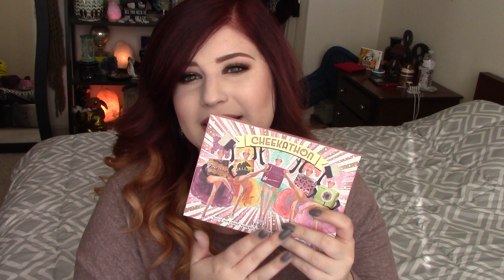THANK YOU FOR 10K SUBSCRIBERS!!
☽ Hello my muses! ☾ GIVEAWAY IS CLOSED! Winner announced on instagram and twitter

Lip Color: Nyx Cosmetics Flutter Kiss High Voltage Lipstick
Nail Color: Fresh Paint in Olivia with Margan Taylor Sugar Fix over top on ring finger

*Rainbow Colored Salt Crystal Lamp
*Wet N Wild Megaglow Highlighter in Precious Petals
*Wet N Wild Megaglow Highlighting Gold Bar
*Tarte Tartelette Tease Eyeshadow Palette
*It's A 10 Miracle Leave in Product
*Nyx Cosmetics Turnt Up Lipstick Set
*Ardell Studio Effects 110 False Lashes
*Kat Von D Tattoo Liner in Trooper
*Morphe E36 Brush
*Luxie Beauty Luxie Essentials "EYE" II Brush Set
*Cinema Secrets Brush Cleanser
*Benefit Cheekathon Palette

Dream on
love all♡
Vi